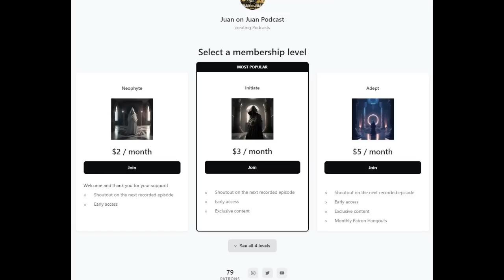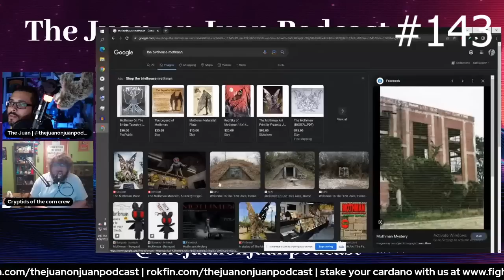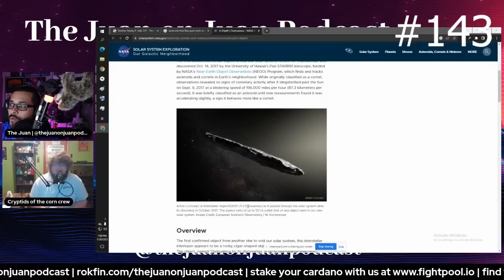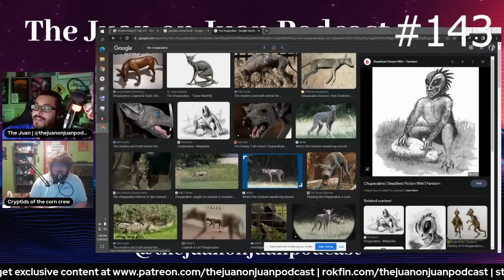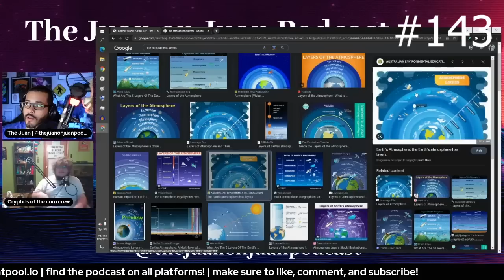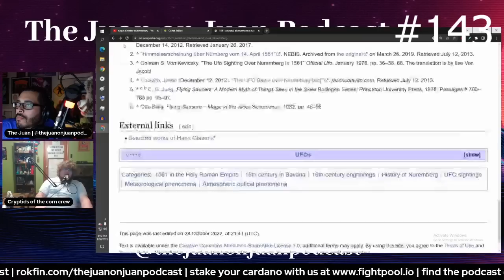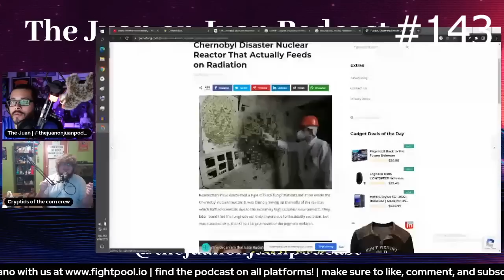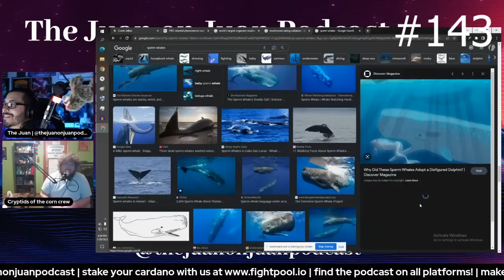#143 | Occulted Dimensions, Cryptoterrestrials, and Organic UFOs with Justin England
In this episode, I am joined by Justin from Cryptids of the Corn. Justin is a biologist by trade and he really knows his stuff when it comes to different wildlife. On this episode we get into various topics that include cryptids, aliens, metaphysical phenomenon, organic UFOs, other forms of life on our planet/dimension, a ton of different animals, and so much more. I had a lot of fun with this episode and time flew by! Enjoy.

or on any major podcast platform

SIGN UP FOR THE KICKSTARTER FOR THE CHOSEN JUAN ISSUE #2

ROKFIN.COM/THEJUANONJUANPODCAST

YouTube.com/@juanonjuanpodcast

TeePublic.com/user/the-juan-on-juan-podcast

Alt Media United

Listen on a platform that supports us directly at Rokfin.com/thejuanonjuanpodcast

Stake your Cardano with us at FIGHT POOL at fightpool.io!